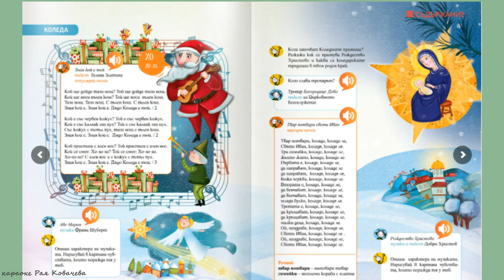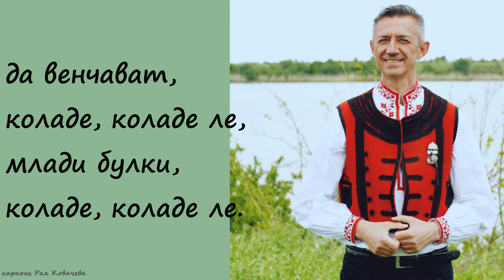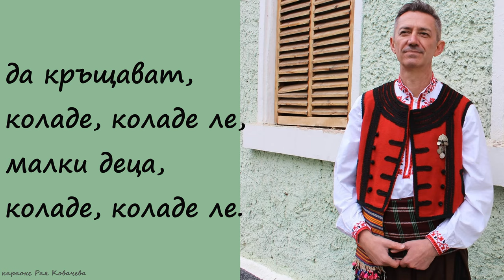3. клас, Музика Рива, Твар потвари - коледарска нар. песен, пее Стоян Варналиев, караоке Р. Ковачева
Песента е включена в учебника по музика за 3. клас на издателство РИВА на стр. 15